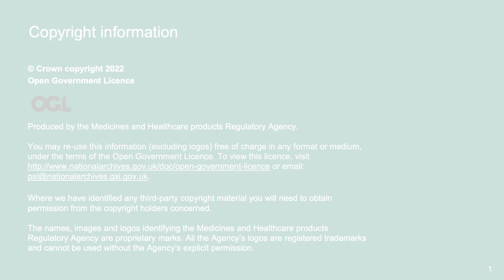MHRA Board Meeting held in Public Sept 2022